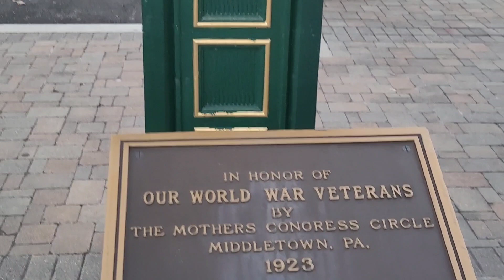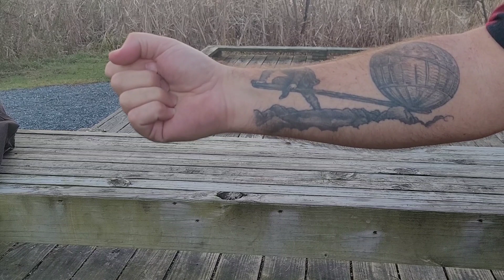Tattoo Story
What tattoo stories do you have?